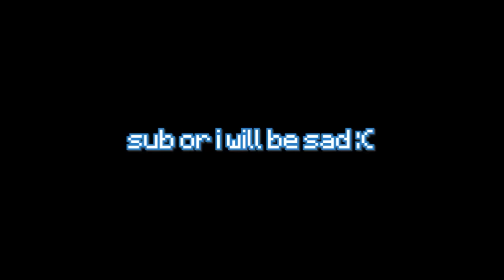I Played Minecraft Bedwars with SKEPPY...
They Trash Talked Us, So We 1v1'd Them... (ft. Skeppy)

💸  Use Code "Wallibear" on The Hypixel Store!!!

TO DAY! I DId Minecraft Bedwars with SKEPPY BEDWARS! We played on Hypixel Minecraft Bedwars! Not Roblox Bedwars.